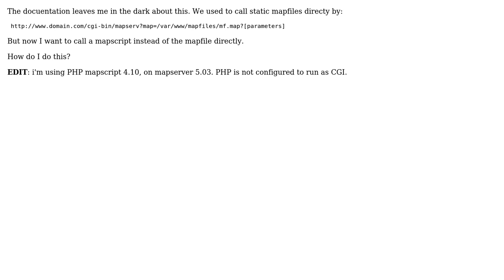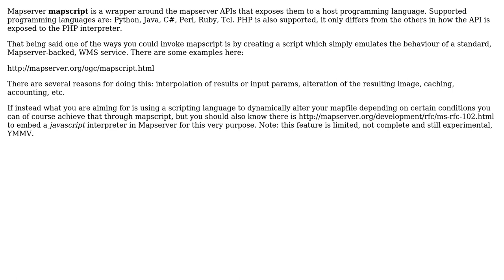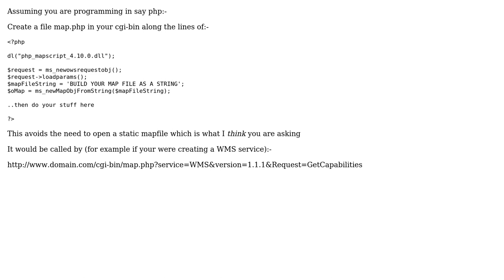GIS: How to call a mapserver mapscript? (2 Solutions!!)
GIS: How to call a mapserver mapscript?

With thanks & praise to God, and with thanks to the many people who have made this project possible! | Content (except music & images) licensed under CC BY-SA | Music | Images & others | With thanks to user user1331131 user unicoletti user jorrebor and the Stack Exchange Network Trademarks are property of their respective owners. You are responsible for your own actions.